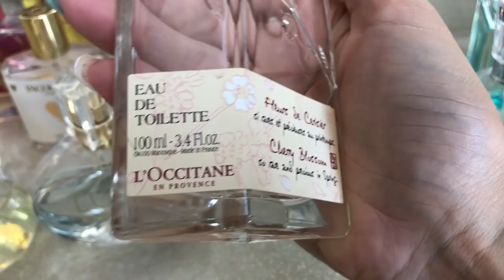МОЯ КОЛЛЕКЦИЯ АРОМАТОВ ♡ 28 поводов счастья. My perfume collection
Проделывая ежедневный магический ритуал, открывая ящик с моей коллекцией ароматов, пришла идея записать вам это видео.
В нем не будет состава, нот.. В нем мое чувство, мои воспоминания, эмоции и ассоциации с каждым ароматом.

 Каждый аромат для меня играет свою роль: утреннее пробуждение, поднятие настроения, сезонный аромат, вселения уверенности,  аромат сцены, аромат соблазнения, аромат страсти...

Аромат под одежду, мероприятие, настроение.

Есть ароматы которые я наношу и они как то проявляют мое вдохновение, творчество.

Наверное, я аромоголик... хи хи

СКОЛЬКО У ВАС АРОМАТОВ в вашей коллекции?
Назовите несколько любимкок.

Приглашаю стать VIP клиентом Орифлэйм, покупать продукцию с дополнительной скидкой от  20%

👉 Рубрика